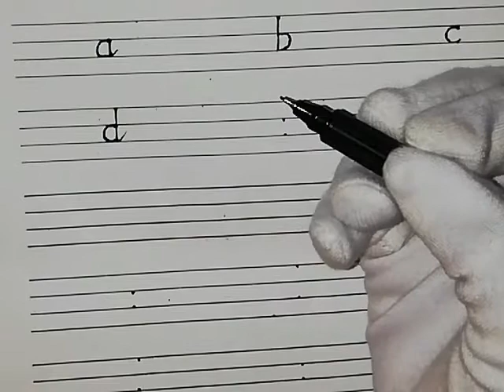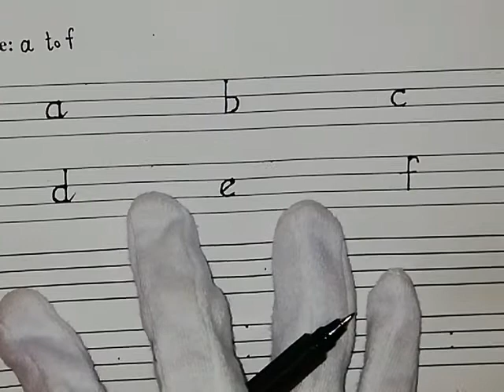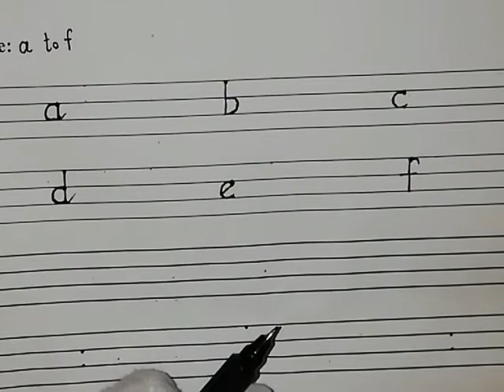Playgroup English Week 5 Lesson 5 (Topic: Revision Letter "a to f)